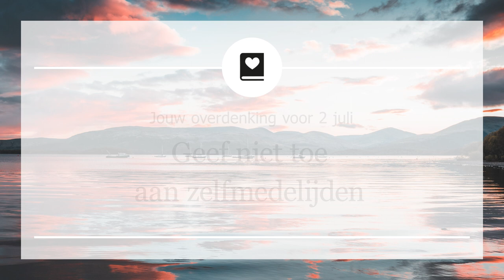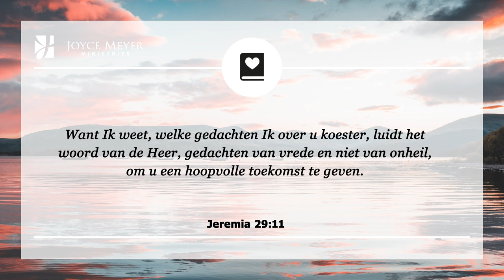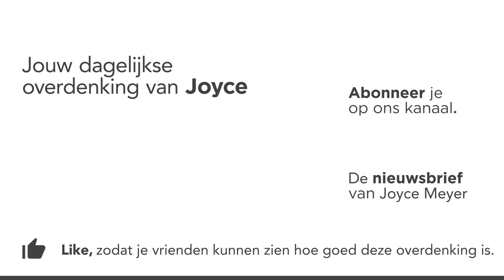Geef niet toe aan zelfmedelijden | Geluk voor ogen | Overdenking | Joyce Meyer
Zelfmedelijden is een destructieve en negatieve emotie. Het verblindt ons voor onze zegeningen en mogelijkheden die voor ons liggen en het steelt onze hoop voor zowel vandaag als morgen. Mensen die medelijden hebben met zichzelf denken vaak: “Waarom zou ik nog proberen iets te doen? Ik faal toch altijd.”

00:00 Dagelijkse overdenking van Joyce Meyer van 2 juli
00:15 Geef niet toe aan zelfmedelijden
00:25 Jeremia 29;11 – Want Ik weet, welke gedachten Ik over u koester, luidt het woord van de Heer, gedachten van vrede en niet van onheil, om u een hoopvolle toekomst te geven.

00:42 Overdenking

Zelfmedelijden is eigenlijk afgoderij omdat het zelfzuchtigheid is tot in het extreme. Wanneer we toestaan om ons in zelfmedelijden te wentelen, verwerpen we in wezen Gods liefde en Zijn vermogen om dingen te veranderen.

Ik moedig je aan om geen enkele dag van je leven meer te verspillen aan zelfmedelijden. Wanneer je de hoop verliest en je jezelf zielig begint te vinden, stop de gedachte en zeg: “Ik weiger om mijzelf zielig te vinden. Het kan zijn dat ik mij nu in een moeilijk seizoen van mijn leven bevind, maar ik zal blijven hopen op betere tijden!”

God heeft je geluk voor ogen, om jou een hoopvolle toekomst te geven. Als je vasthoudt aan je hoop door je te richten op Jezus en in Hem te geloven, zullen er wonderbaarlijke dingen gebeuren in je leven!

02:10 Kort gebed: Here God, ik weiger om zelfmedelijden te hebben. Wanneer de omstandigheden moeilijk zijn dan herinner ik mijzelf eraan dat U groter bent dan mijn problemen en U een goede toekomst voor mij in petto heeft. Ik wil dat Uw plannen verwezenlijkt worden in mijn leven en ik vertrouw dat U mijn omstandigheden verandert naar Uw wil.